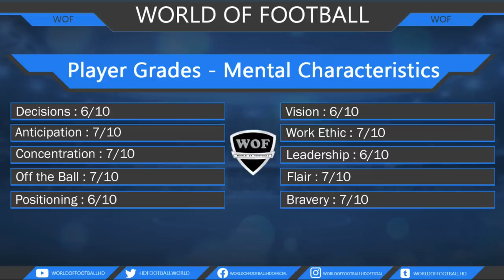This Is Why Tottenham Want To Sign Alejo Veliz 2023 ⚪ Unreal Goals & Skills (HD)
Alejo Veliz - Rosario Central - 2023 ➠ World Of Football